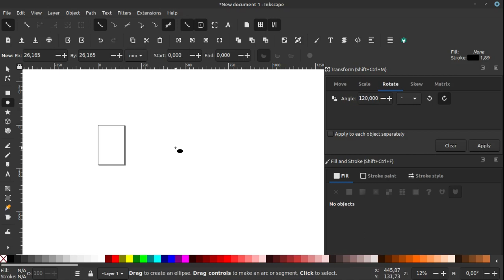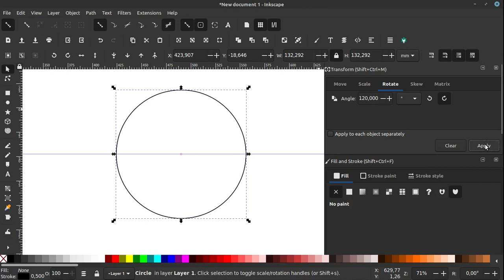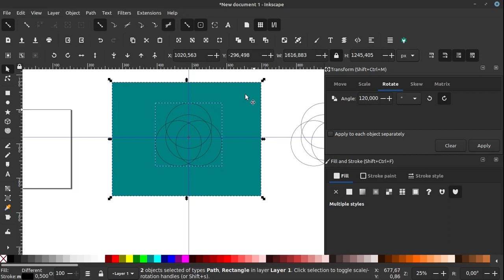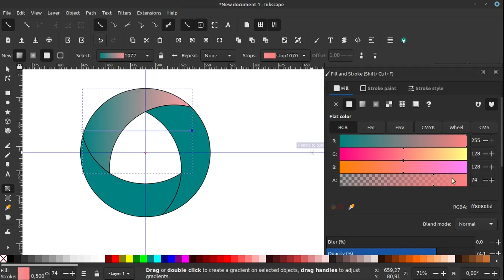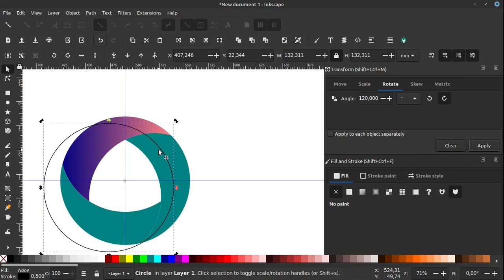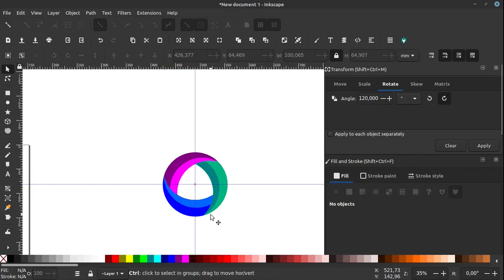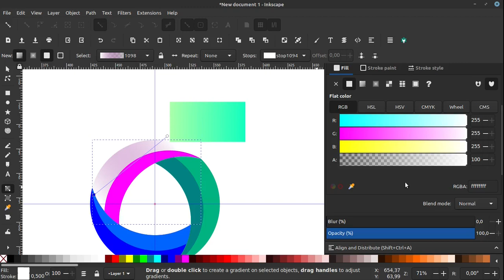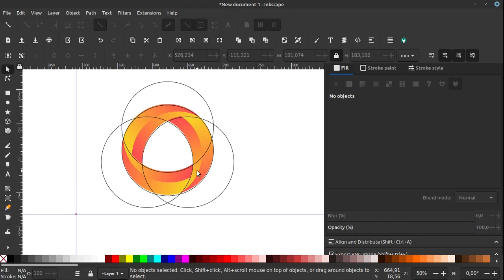Buat LOGO dengan lingkaran di INKSCAPE I How to make logo with circle in inkscape